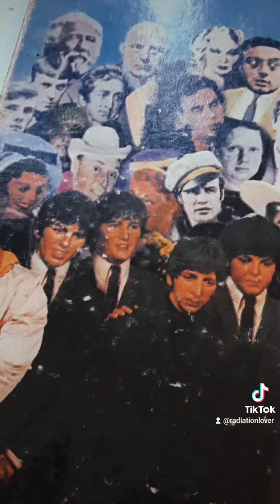September 28, 2023